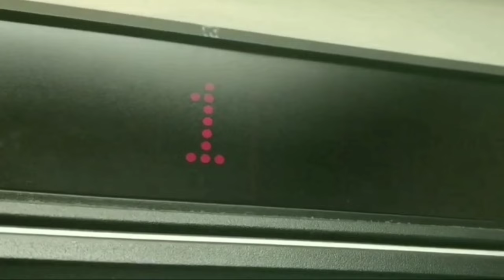CSX M580-23 Leads NB Mixed Freight Train in Kennesaw, GA 12-29-23